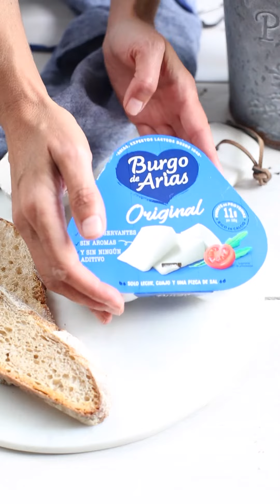Tomates Cherrys Asados con Hierbas Aromáticas y Burgo de Arias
Una idea SENCILLA y muy VERSÁTIL con queso fresco Burgo de Arias Original, que puede servir como CENA DE CAPRICHO, de ACOMPAÑAMIENTO, o como APERITIVO en forma de TOSTA.⁣

⚠️ Te advertimos que es un plato muy ADICTIVO⁣.